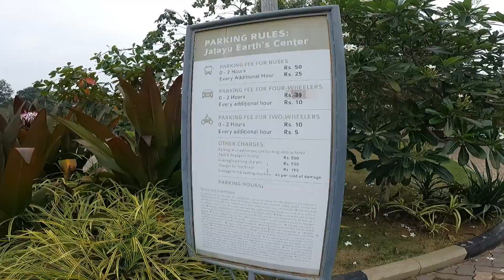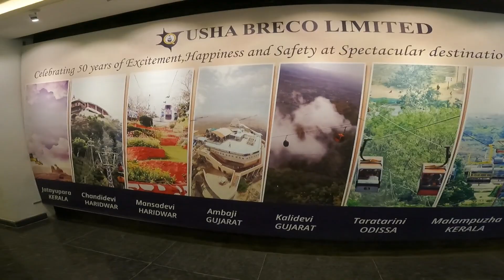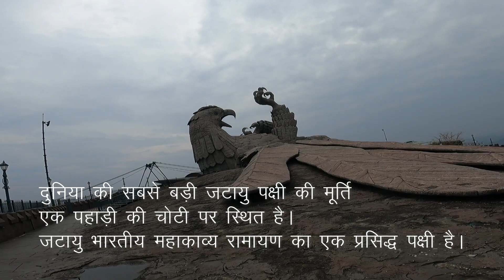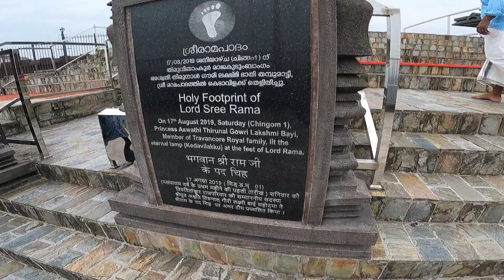HUGE BIRD! Inside the World's Biggest Statue in Kerala - Jatayu Earth Center | solo trip | Ep: 27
I have set a new record by starting the South India Solo Ride journey from Ahmedabad. While traveling from Ahmedabad to Rameswaram, I rode solo on a scooty (Honda Activa), covering 2161 km. Notably, I became the youngest and fastest person to achieve this record. As a result, the India Book of Records has officially acknowledged my extraordinary achievement and entered my name into its record book.

About this video:
This video is part of my "South Solo Ride on Activa" (22 days solo trip), and this video is episode 27.
Today is the 10th day of my journey from Ahmedabad.

Join us as we take you on a fascinating journey to explore the Jatayu Earth Center, a unique tourist destination in Kerala known for its giant bird sculpture and adventure activities.

Nestled in the beautiful hills of Chadayamangalam, the Jatayu Earth Center is where myth meets reality, as the mythical bird from the Indian epic Ramayana inspires it.

Our tour begins with a bird's eye view of the magnificent sculpture, which stands 70 feet tall and is one of the most enormous bird sculptures in the world. Then, we will walk around the sculpture and explore its intricate details and design.

We will also visit the museum, which displays the history and mythology behind the sculpture and the story of Jatayu. In addition, the museum houses interactive exhibits, audio-visual displays, and artifacts that bring the story to life.

As we end our journey, we will appreciate the breathtaking views of the surrounding hills and valleys. We will also try local street food and experience the vibrant culture.

Whether you are a traveler, a myth enthusiast, or a thrill seeker, Jatayu Earth Center is a must-visit destination that offers a unique and unforgettable experience. So, join us on this journey and witness the majestic Jatayu Earth Center in all its glory.

We appreciate your support and would love your feedback in the comments below.
Kindly share your suggestions and tips to help us create more engaging travel videos for you.